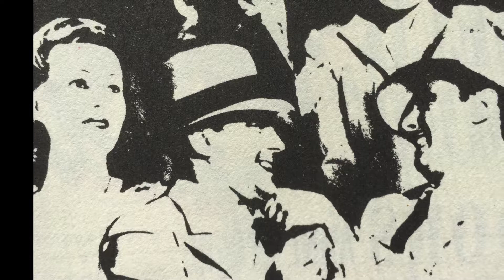The Marshmallow Test -- Making Movies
The Marshmallow Test-psych garage rock

The Marshmallow Test is a mighty band of two. Part ensemble, part power-duo, part catastrophic break-­up, The Marshmallow Test reinterprets classic clay for the modern kiln. Influenced by sounds from Geeshie Wiley to Gang of Four, our sound is unique but familiar—a little bit power, a little bit finesse, a little bit of love, a little bit of duress. Having coalesced in Lawrence, Kansas circa 2015, we are hot, fresh and ready to rock for you. Let it be known, we are not here to entertain you, we are here to help you right the system that has failed us. Viva la...